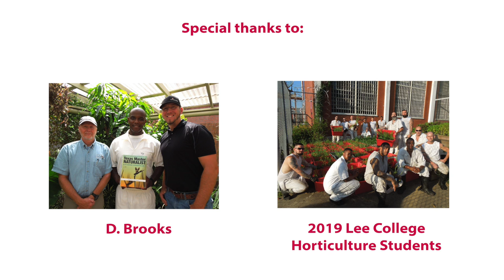Lake Livingston Music Video